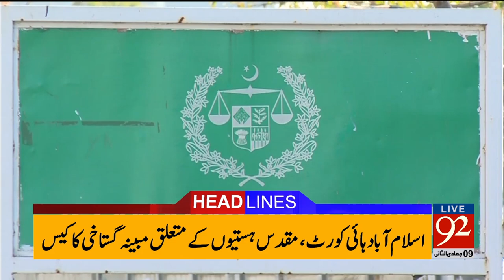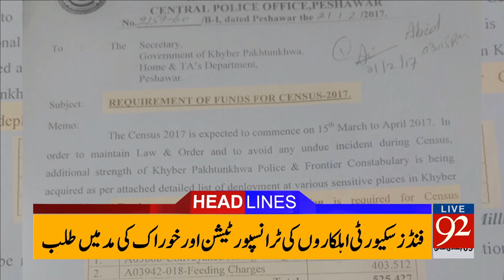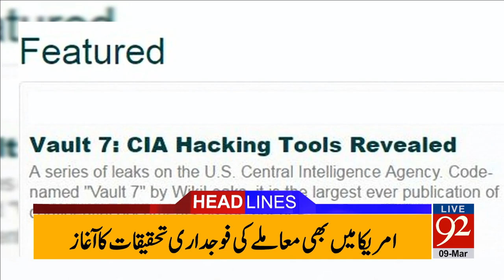92 News Headlines 03:00 PM - 09-03-2017 - 92NewsHDPlus